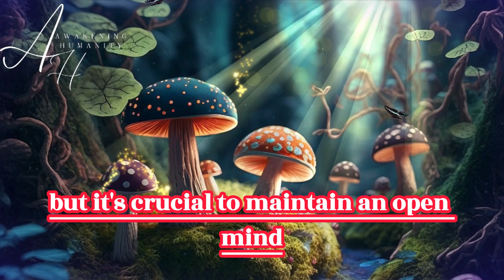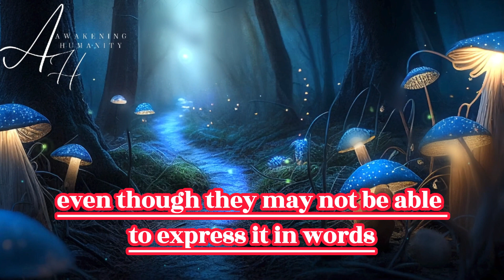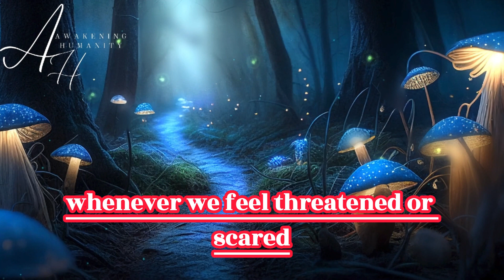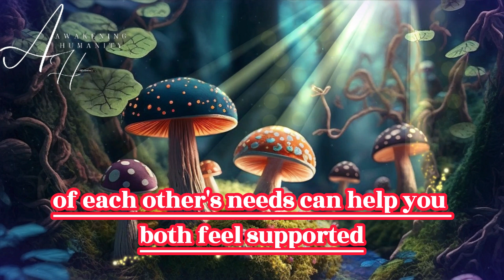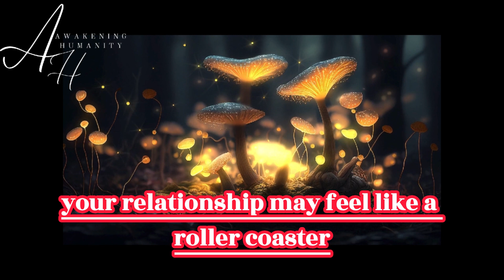10 things to know about the twin flame growing stage